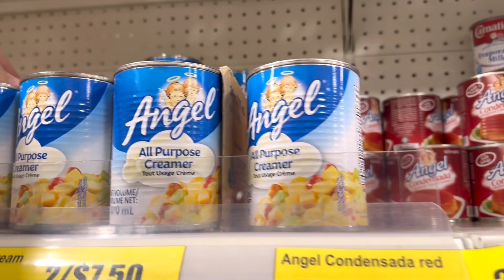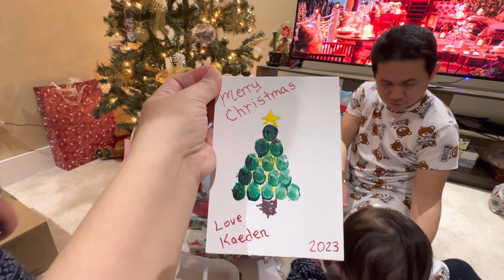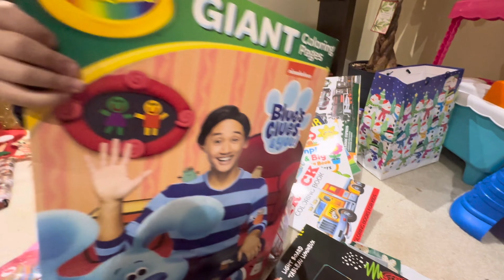NOCHE BUENA + UNBOXING NG REGALO | BUHAY CANADA | Vlog#82